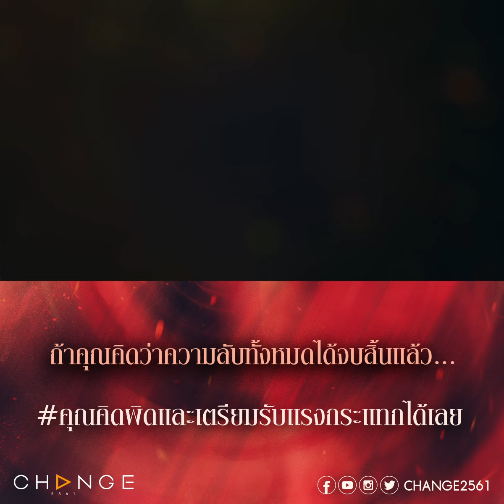เปลี่ยนชื่อจาก ‘นางสาว หยดเทียน’ เป็น ‘นางสาว ความลับ’ เถอะ [ไฟลวง ตัวอย่างEP9]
ไฟลวง EP9
วันเสาร์ที่ 11 มีนาคม เวลา 21.30 น.